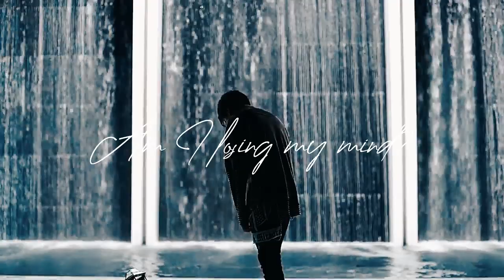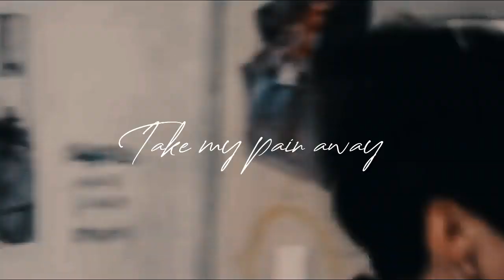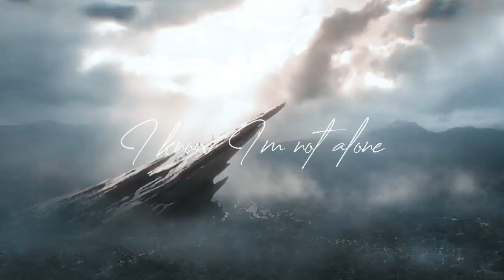Jeon Jungkook - Alone [FMV]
I hope you'll like it :) ps. please don't forget to drink enough water and eat properly while you're streaming love u !!